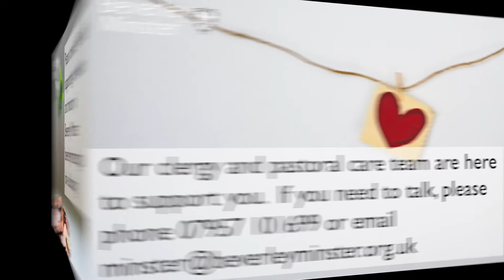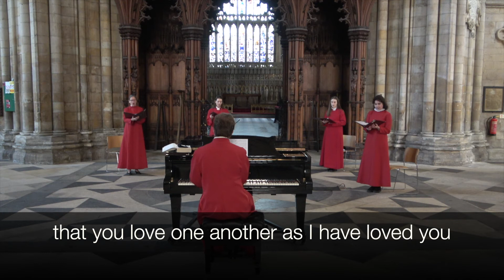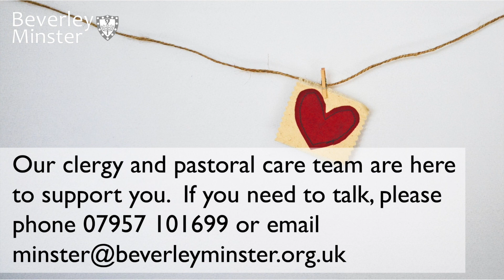Maundy Thursday Holy Communion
A Service of Holy Communion for Maundy Thursday

Our Common Worship Service of Holy Communion for Maundy Thursday from the Minster, 19:30pm on 1st April March 2021.

The service is led by Rev’d Canon Jonathan Baker, with Bishop Nick Drayson Preaching.

Hymns:
An Upper Room
A New Commandment
(sung by Rachel Collins, Nell Baker, Victoria Pearce and Jessica Kneeshaw)

If you would like to support the work of Beverley Minster, please like this video and subscribe so that more people can see it; follow us on other social media, and share this video with your friends.